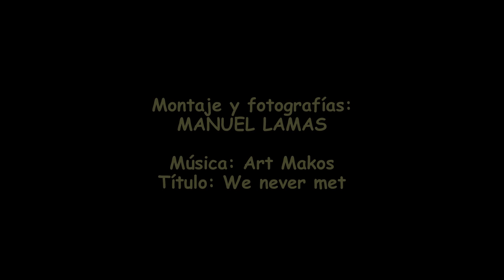MIRADAS DE OTOÑO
Imágenes captadas en Salamanca y su provincia.